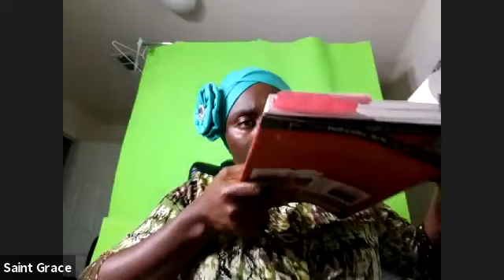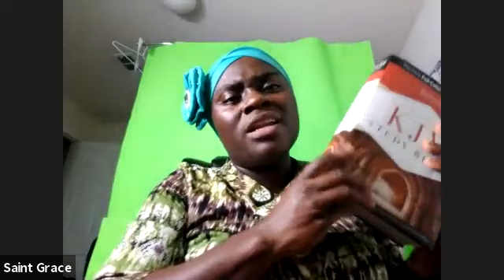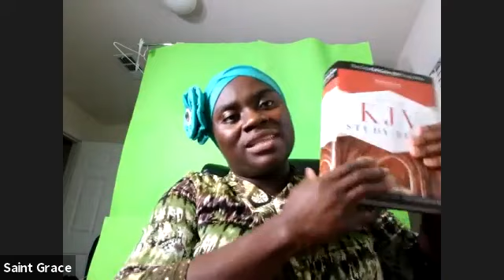Spirit Soul Body Revealed - Revival Day 19 Evening Service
Led By:
Saint Grace
Genesis 2:7
Psalm 139:14
Matthew 18:18
1 Thessalonians 5:23